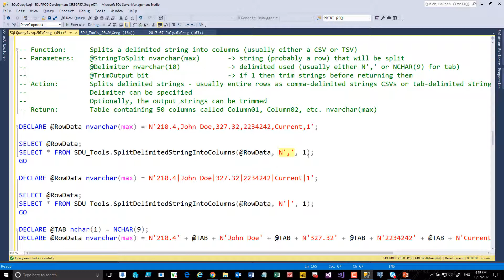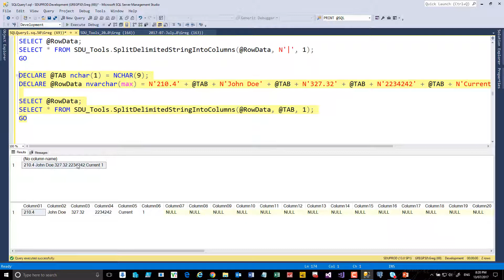SDU Tools 48 Splitting Delimited Strings in T-SQL into Columns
SDU Tools are free tools for SQL Server developers and DBAs. This tool helps to split a delimited string in T-SQL. It can have any delimiter (comma for CSV, tab for TSV, etc.) Instead of one row per value, it returns one column per value and has an option to trim the strings as well.

You'll find more info about SDU Tools and download details